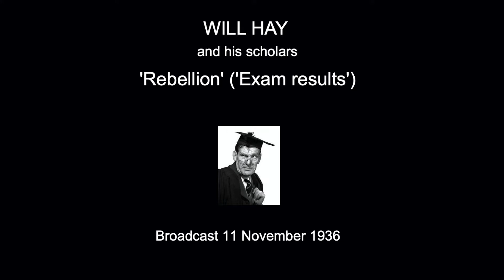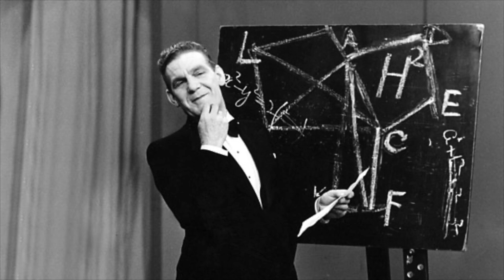Will Hay: 'Rebellion' (aka 'Exam Results'). Complete version.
Will Hay and his scholars discuss exam results and a refusal to pay fees. Broadcast 11 November 1936: excerpt from 'Music Hall'.